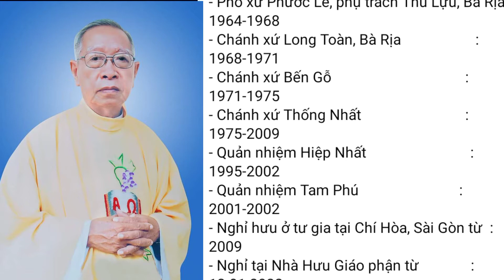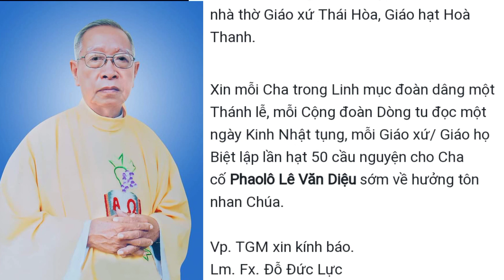Thông Báo: Của Văn Phòng Tòa Giám Mục Xuân Lộc || Thinh Nguyen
Văn phòng Tòa Giám Mục Xuân Lộc kính báo Cha cố PhaoLô Lễ Văn Diệu đã được Chúa gọi về vào lúc 16g00 thứ tư ngày 19_01_2022 tại nhà hưu dưỡng Linh Mục Giáo Phận
 Thịnh Nguyễn xin chân thành cảm ơn, xin ghi nhận và chúng con sẽ tháo gỡ ngay
Nguồn: Giáo Phận Xuân Lộc